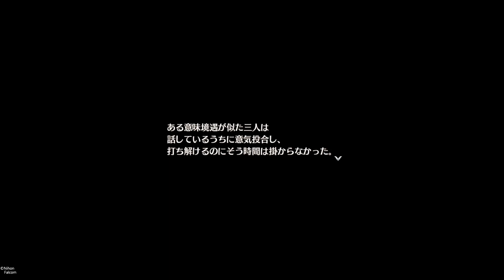【初見実況Part28】軌跡オタクの創の軌跡！【目指せトロコン】PS5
まじかよ...てっきりシェラかオーレリアかと...髪色に騙されたぜ

【動画説明】
ファルコムオタクの桐生晃太郎と申します！
私の軌跡愛、ファルコム愛を楽しく共有できたらと思い始めた初見実況！選択肢や会話マラソン、収集物など全ての要素を網羅してやり尽くすスタイル(∩´∀`∩)♪
完全初見ですのでご視聴動画より先の要素や展開の匂わせ＆ネタバレコメントはお控え下さい！また、軌跡シリーズ過去作プレイ済み前提でお話していますのでご注意下さい⚠️

(変わってる場合有り、その時はチャンネル概要からどうぞ！)
より良い実況に欲しい物リスト↓

ゲームは楽しいね(*^▽^*)